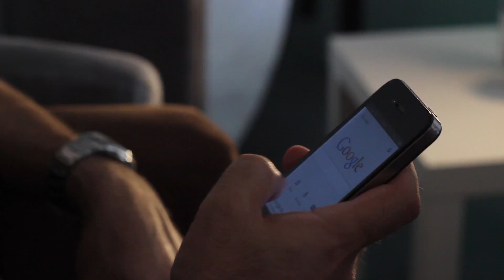SHISHA CAFE MISAFIR BERLIN KREUZBERG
Fühlen Sie sich wohl in dem Cafe Misafir (Gast)... Hier werden Sie sich wohl fühlen...
Rauchen Sie eine Shisha aus Meisterhand... Spielen Sie Gesellschaftsspiele... Gönnen Sie sich ein Fruchtcocktail der Superlative... Hier werden Sie definitiv Spaß haben und den Abend nie vergessen können... Viel Spaß